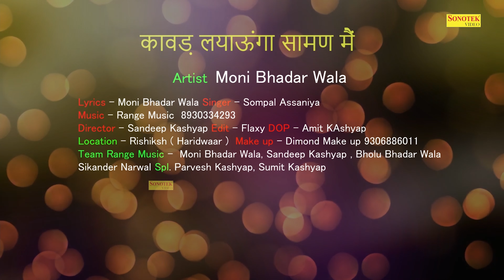Kawad Launga | Sompal Assaniya | Moni Bhadar Wala | New Kawad Song 2023 | New Bhoole Song 2023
Kawad Launga | Sompal Assaniya | Moni Bhadar Wala | New Kawad Song 2023 | New Bhoole Song 2023 | Sonotek Studio

Song - Kawed Lyaunga
Singer - Sompal Assaniya
Lyrics - Moni Bhadar Wala
Artist - Moni Bhadar Wala

kawad launga,
Sompal assaniya,
Moni Bandar Wala,
kawad launga song,
kawad launga dj kawad song,
new kawad song,
kawad launga kawad dj song,
kawad launga kawad song dj,
kawad,
kawad launga latest kawad song,
kawad launga bhole baba song,
kawad launga dak kawad song,
kawad launga kawad song 2023,
kawad launga new song,
kawad launga dak kawad,
kailashi new kawad song 2023,
dj remix kawad song,
haryanvi kawad song,
kawad launga bhole baba kawad song,
haryanvi dak kawad song,
kawad launga dj song,
haryanvi song,
sawan kawad song 2023,
kawad launga songs,
kawad launga kawad songs,
kawad launga haryanvi songs,
kawad song 2023,
best kawad song,
kawad song 2023,
kawad launga bholenath song,
bhole baba song,
kawad launga bam bhole song,
bhole baba dj song,
bhole dj song 2023,
kawad launga bhole,
kawad launga haryanvi song,
bhole song,
kawad launga song,
kawad launga hindi songs,
bhole song 2023,
kawad launga bhole dj song,
non stop bhole song,
kawad launga new bhole dj song,
bhole hansraj song,
bhole kawad dj song,
bhole nath songs,
kawad launga kawad song,
bhole song baba hansraj,
bhole baba song 2023,
bhole new dj song 2023,
mahadev song,